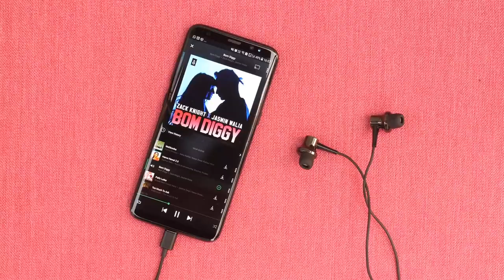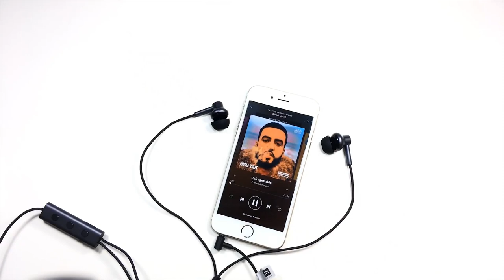Top 3 Mejores Auriculares In-Ear Xiaomi 2019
Mejores Auriculares In-Ear Del Fabricante Xiaomi Del 2019

TOP 3

1. Xiaomi Mi Noise Cancelling Earphones
2. Xiaomi Mi ANC Type-C
3. Xiaomi Hybrid Pro HD